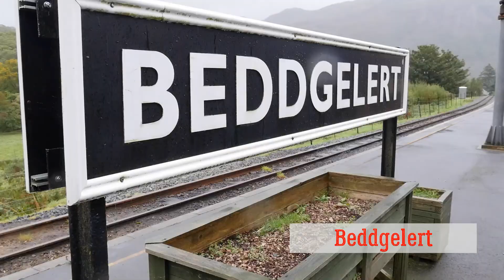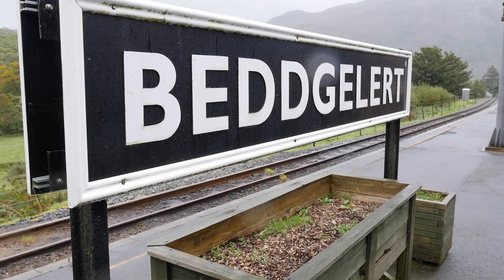LITTLE TRAINS OF WALES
A short break in Wales travelling on a number of Narrow and Standard gauge railways. Including Port Meirion and Conway.